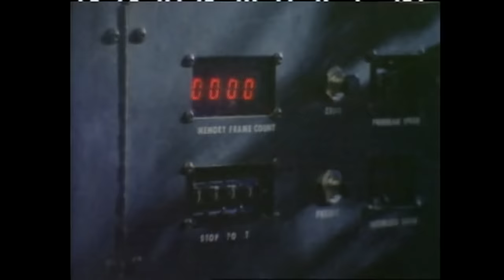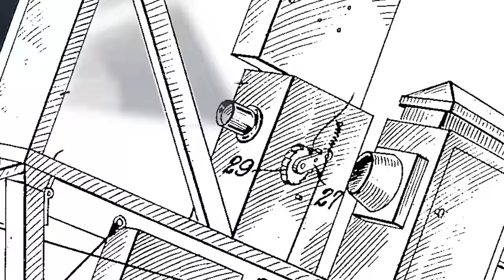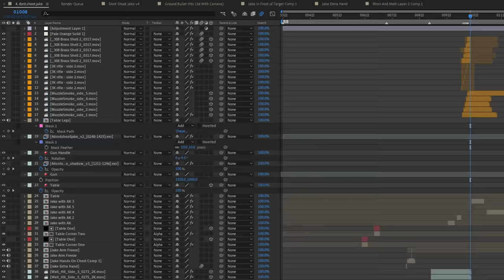VFX Artists React to STAR WARS Bad & Great CGi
This Episode ►
Niko, Clint, and Wren sit down to react to some of the zestiest CGi moments from the original STAR WARS trilogy: What makes a visual effect bad? What makes one great?